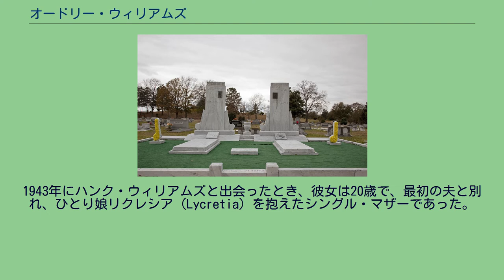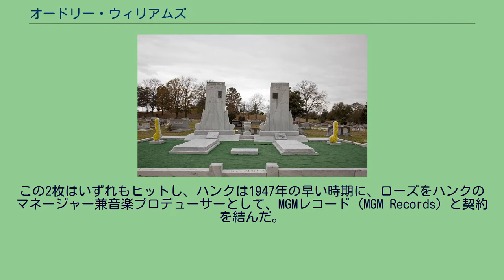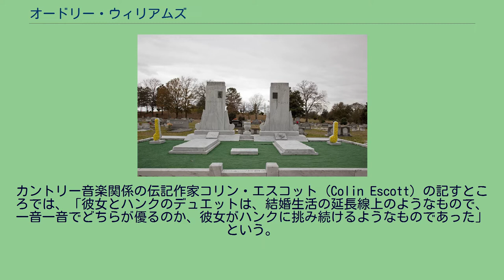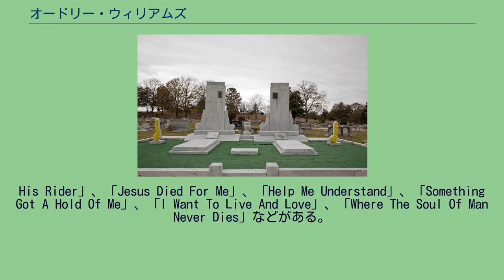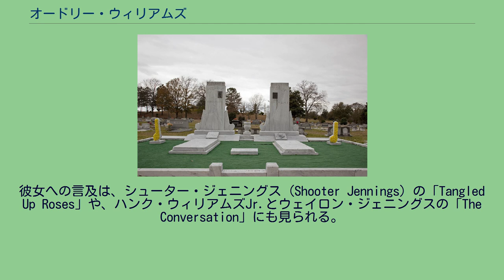オードリー・ウィリアムズ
オードリー・メイ・シェパード（Audrey Mae Sheppard、1923年2月28日 - 1975年11月4日）は、婚姻姓のオードリー・ウィリアムズ（Audrey Williams）でより広く知られていたアメリカ合衆国の音楽家で、カントリー音楽の象徴的人物ハンク・ウィリアムズの最初の妻であり、ハンク・ウィリアムズJr.（Hank Williams, Jr.）の母、ハンク・ウィリアムズ3世（Hank Williams III）とホリー・ウィリアムズ（Holly Williams）の祖母である。
オードリーとハンクは、1944年12月15日に結婚し、1952年7月10日に離婚手続きが完了した。
シェパードは、アラバマ州パイク郡（Pike County）で生まれた。
1943年にハンク・ウィリアムズと出会ったとき、彼女は20歳で、最初の夫と別れ、ひとり娘リクレシア（Lycretia）を抱えたシングル・マザーであった。
結婚式は、（離婚後60日間は再婚せずに待つという定めに従わずに）彼女の最初の夫との離婚手続きが完了したわずか10日後の1944年12月15日に、アラバマ州アンダルシアに近いガソリンスタンドで、治安判事の前で執り行われた。
それまでハンクの母リリー（Lilly：Lilian の愛称）がもっぱら担っていた、ハンクを鼓舞する役割を、オードリーは引き受け、新婚の2人は、ソングライターで、音楽出版社 Acuff-Rose の共同経営者のひとりでもあったフレッド・ローズ（Fred Rose）に会うため、テネシー州ナッシュビルを訪れた。
ローズはハンクの歌を気に入り、スターリング・レコード（Sterling Records）で2回の録音セッションを行なうよう求め、そこから2枚のシングル、1946年12月発売の「Never Again」と1947年2月発売の「Honky Tonkin'」が生まれた。
この2枚はいずれもヒットし、ハンクは1947年の早い時期に、ローズをハンクのマネージャー兼音楽プロデューサーとして、MGMレコード（MGM Records）と契約を結んだ。
一方、オードリー自身も、ステージでの成功を求めて動き出した。
2人の関係が始まった当初から、ハンクはオードリーをバック・バンドの一員に加えることがあり、彼女は歌うだけでなく、アップライトベースも弾いていた。
カントリー音楽関係の伝記作家コリン・エスコット（Colin Escott）の記すところでは、「彼女とハンクのデュエットは、結婚生活の延長線上のようなもので、一音一音でどちらが優るのか、彼女がハンクに挑み続けるようなものであった」という。
2人は何曲もデュエットを録音しており、オードリーが前面に出ているものとしては、「Lost On The River」、「I Heard My Mother Praying For Me」、「Dear Brother」、「Jesus Remembered Me」、「The Pale Horse And
His Rider」、「Jesus Died For Me」、「Help Me Understand」、「Something Got A Hold Of Me」、「I Want To Live And Love」、「Where The Soul Of Man Never Dies」などがある。
オードリーは「Mansion On The Hill」を書いているが、これはフレッド・ローズと出会った後、ハンクがスランプに陥り曲が書けなくなったためだったと言われている。
1948年の早い時期には、ハンクが再びアルコールに溺れはじめたため、2人の関係は緊張を孕むものとなった。
オードリーはハンクから離れ、アルコールと自分のどちらを取るのかとハンクに迫った。
結局、2人は和解し、1949年5月26日に、オードリーはランドール・ウィリアムズ（Randall Williams）を生んだ。
ハンクは息子に、『グランド・オール・オプリ』に出演していたコメディアンのロッド・ブラスフィールド（Rod Brasfield）が腹話術に使う人形の名にちなんで、「ボシファス (Bocephus)」とあだ名をつけた。
オードリーは、出産後も『グランド・オール・オプリ』にしばしば出演し、息子の正式な本名を、ハンク・ウィリアムズJr.に改めた。
その一方でオードリーは、先夫との間の娘であるリクレシアをハンクの養女...